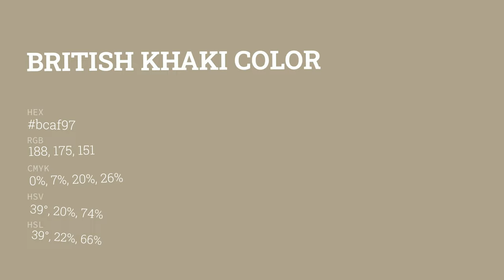British Khaki color bcaf97 hex color - Yellow color - Cool color bcaf97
What color is British Khaki ? bcaf97 hex color - Yellow color - Cool color bcaf97

Hex bcaf97 Color Code is also known as British Khaki color.

Hex bcaf97 Color code in RGB color code model is created after adding 73.73% red color, 68.63% green color and 59.22% blue color.
Hex bcaf97 Color code in CMYK color (process color) code model is generated after subtraction of 0% cyan, 6% magenta, 19% yellow and 26% black.